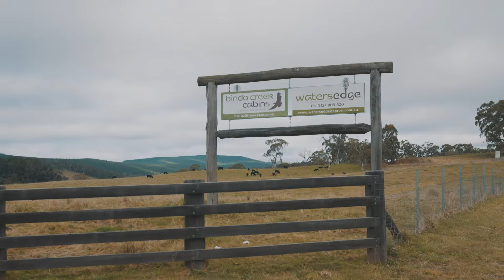Bindo Creek Cabins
A fantastic holiday destination just outside Oberon in Central NSW Australia.
Worth checking out for families, couples and weddings.